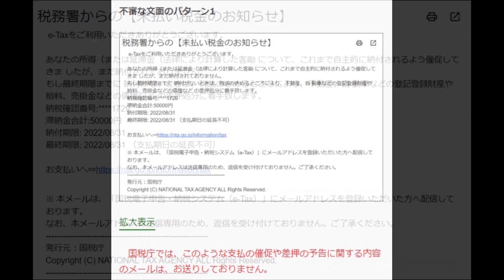国税庁からの連絡を装った不審なメールの文面